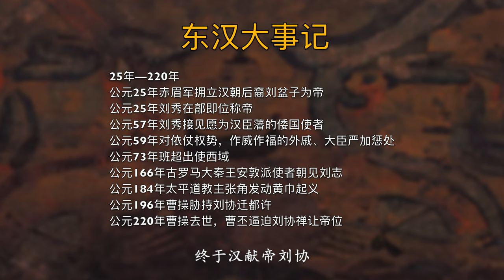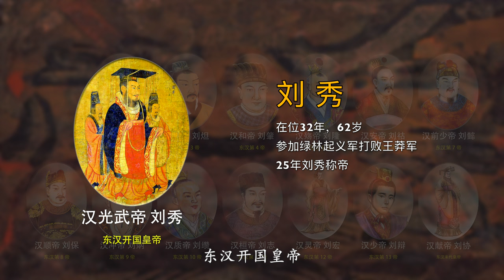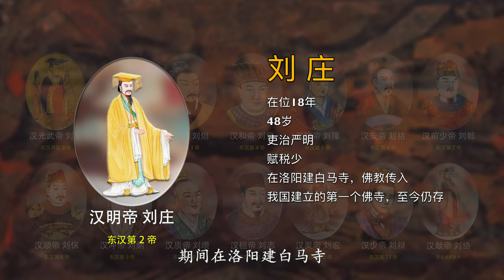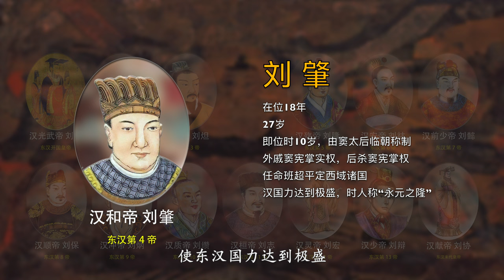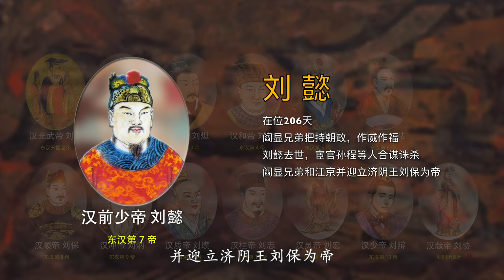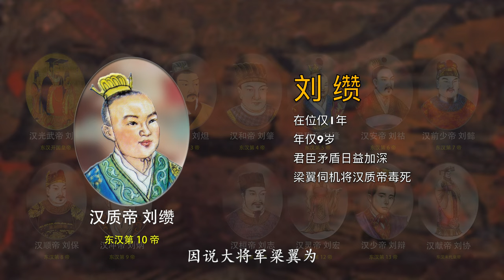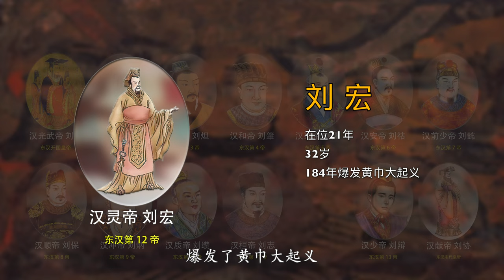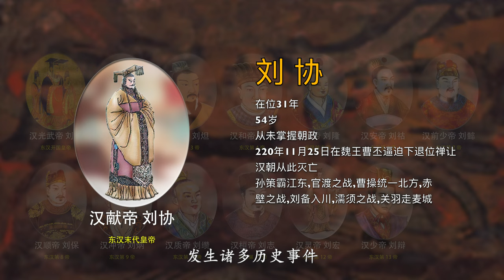第11集 东汉（刘秀），25年—220年 11The Three Kingdoms · DONGHANi of Chinese Emperors Episode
00:00 中国朝代帝王：汉·东汉

东汉14帝：
01:16 汉光武帝·刘秀
01:44 汉明帝·刘庄
02:10 汉章帝·刘炟
02:35 汉和帝·刘肇
03:05 汉殇帝·刘隆
03:35 汉安帝·刘祜
03:58 汉前少帝·刘懿
04:33 汉顺帝·刘保
04:52 汉冲帝·刘炳
05:13 汉质帝·刘缵
05:39 汉桓帝·刘志
06:03 汉灵帝·刘宏
06:26 汉少帝·刘辩
07:06 汉献帝·刘协